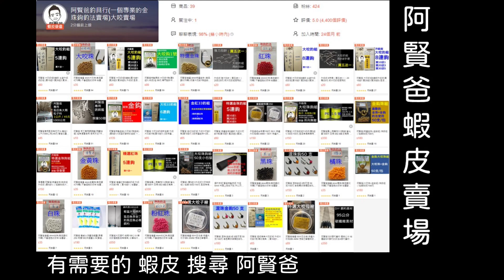【阿賢爸】愛釣魚 Ep.230 來試釣看看這個點 魚進來沒 (大咬釣組金珠釣法珠鉤釣法)